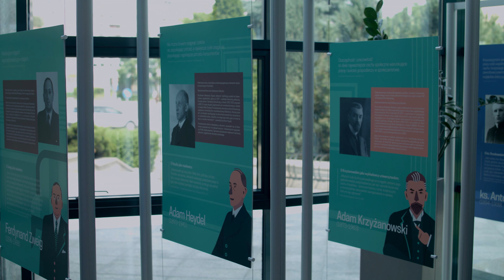Oddział Okręgowy NBP w Kielcach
Oddział banku centralnego w Kielcach może się pochwalić 88-letnią tradycją. Swoją placówkę miał tu od 1924 r. Bank Polski, a jego spadkobierca, NBP, utrzymał ją jako swój oddział okręgowy.
Obecnie siedziba kieleckiego oddziału NBP mieści się u zbiegu ulicy Warszawskiej i Alei Tysiąclecia Państwa Polskiego. Budynek został wzniesiony w latach 1995–1997; rok później został nagrodzony w ogólnopolskim konkursie „Budowa Roku 1998”.